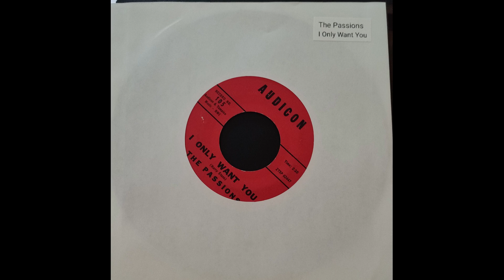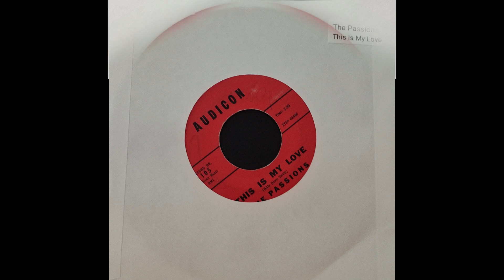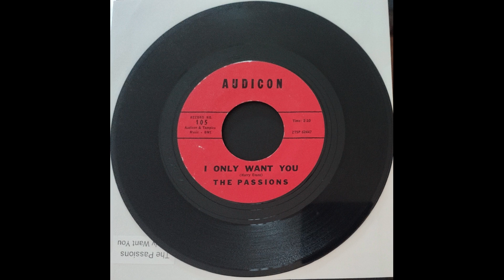The Passions - I Only Want You (1960)